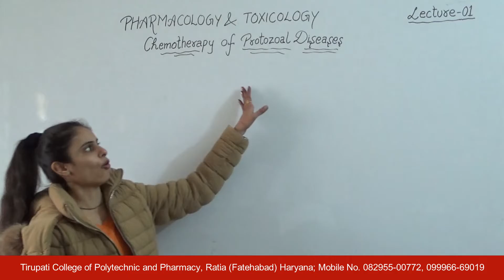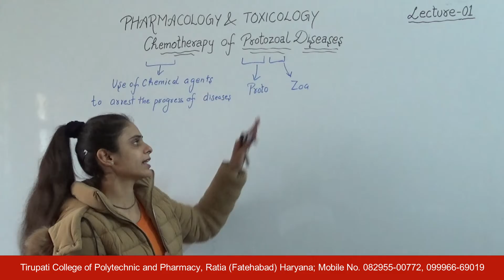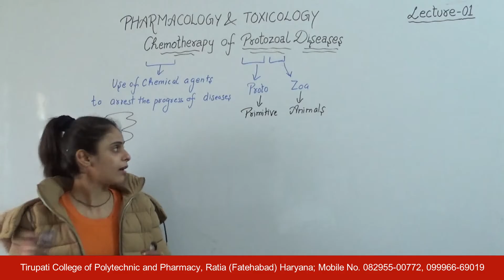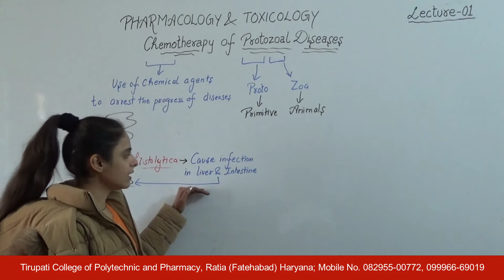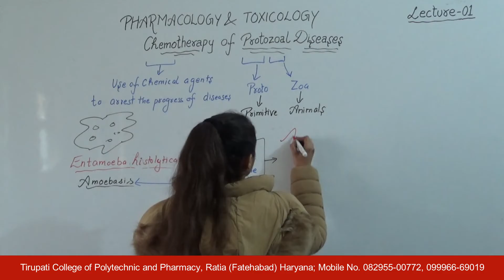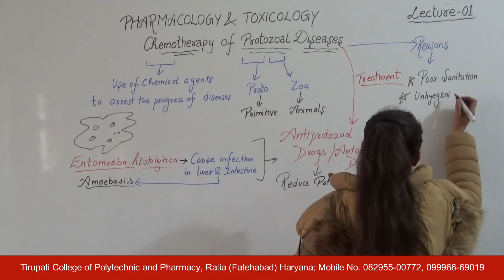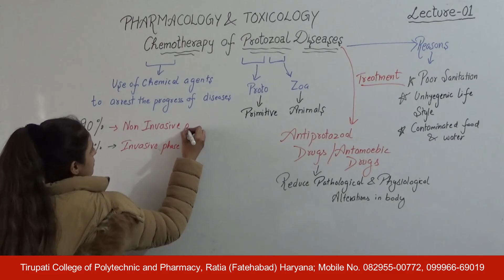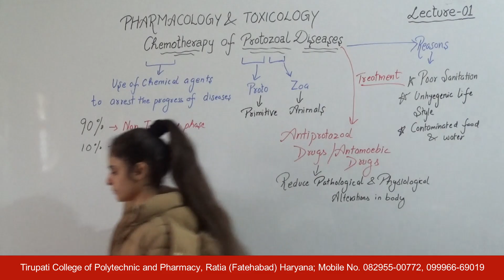Pharmacology & Toxicology; Chemotherapy of Protozoal Diseases, Lecture 01 HD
Name of Course: Diploma in Pharmacy
Class : Second Year
Subject Name : Pharmacology and Toxicology
Topic : Chemotherapy of Protozoal Diseases